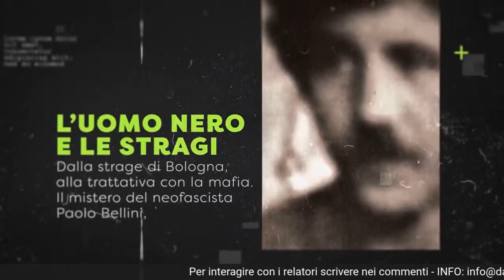Colpevoli. Licio Gelli, Andreotti e la P2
«Colpevoli? Ce ne sono tanti, ma alcuni più di altri. Oblio? Assolutamente no. La memoria è sacra. Sarebbe un insulto per le vittime e la storia del paese.»

Abbiamo avuto il piacere di incontrare Sandra Bonsanti, la giornalista che visse in prima persona il periodo più nero della Prima repubblica, quello delle stragi e della P2. Con noi anche Francesco Biscione.

🔎 Dark Side - Storia Segreta d'Italia è un format di informazione indipendente pensato per raccontare gli angoli bui della storia contemporanea d'Italia.